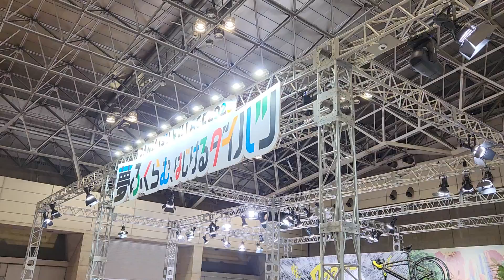Singgah Daihatsu Village jap! - eps 4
Reporting dari tokyo Auto Salon 2023
Hari ni kita tengok Daihatsu Booth Tokyo Auto Salon 2023!

NAK HANTAR BARANG UNTUK AKU QUICK REVIEW :
Taman Melawati,
53100, Kuala Lumpur.